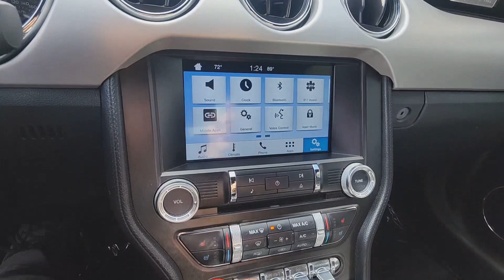2016 Ford Mustang GT FL Tamarac, Coral Springs, Coconut Creek, Parkland, Plantation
Pre-Owned 2016 Ford Mustang GT available at Sawgrass Infiniti located in 5801 Madison Ave, Tamarac, FL, 33321. Servicing the Tamarac, Coral Springs, Coconut Creek, Parkland, Plantation area.

Get acquainted with the  2016  Ford Mustang.  Here's a pony-car legend that's waiting just for you. This iconic Mustang is a high-performance adrenaline machine that's crisp, balanced, and loaded with customizable driving features. Designed for enthusiasts, and prepared to dominate at the track or on the daily commute, this legendary vehicle answers the call of your driving spirit.  These are just some of the great options this vehicle comes with: Keyless Entry, Back-Up Camera, Power Passenger Seat, Fog Lamps, Aluminum Wheels, Power Driver Seat, Alarm, Electronic Stability Control, Steering Wheel Audio Controls, Rear Spoiler. Life is short. Make every drive count  in this fiery Mustang. The excitement begins with a test drive. We'll toss you the keys and start you on your way.

Additional Comments
2016 Ford Mustang GT Gray 6-Speed RWD 5.0L V8 Ti-VCT\n\n**Here at Sawgrass INFINITI youll receive the expertise of our Factory Certified Sales Consultants and staff. Purchase your next vehicle from the comfort of your home and have it delivered to you FREE of charge! Your health and safety are our priority. Shop with confidence with our 3-day exchange policy and complimentary vehicle sanitization with each new or used vehicle.** Sawgrass INFINITI is Floridas number 1 volume INFINITI dealer serving Fort Lauderdale Hollywood Coconut Creek Pembroke Pines Coral Springs Boca Raton Miami and the surrounding areas.\n\n\nAwards:\n  * 2016 KBB.com 10 Coolest New Cars Under $25000   * 2016 KBB.com Brand Image Awards